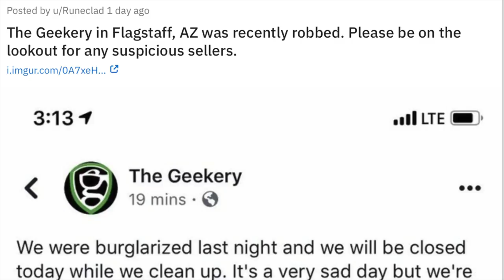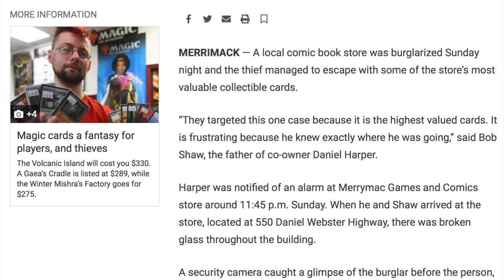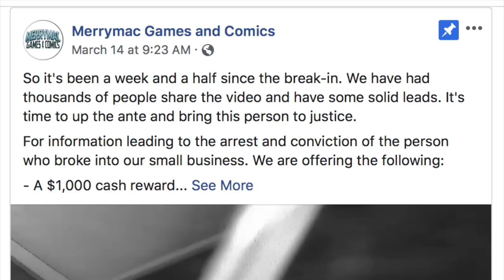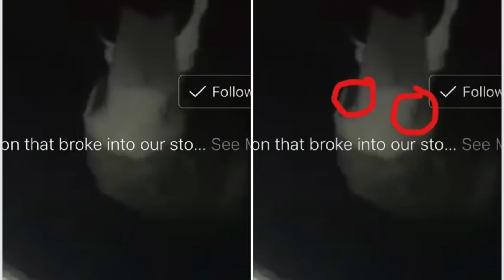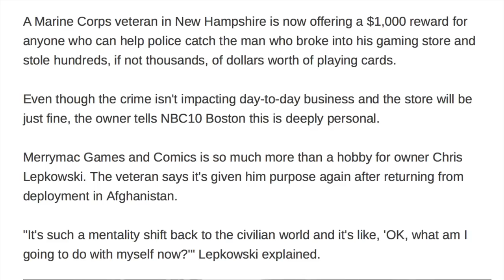Top 5 Magic the Gathering Store Robbed by OWN Magic the Gathering Player AGAIN